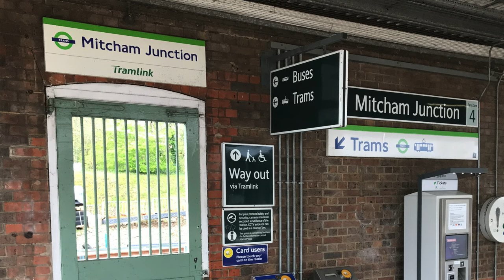Fares in 1972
What were the bus, tube and train fares from Mitcham in 1972?

I made a note of some of them in my diary, and go through them in this video.